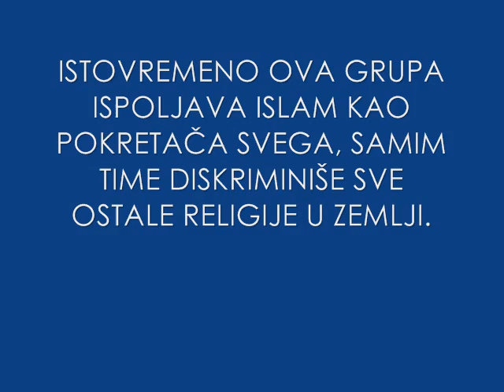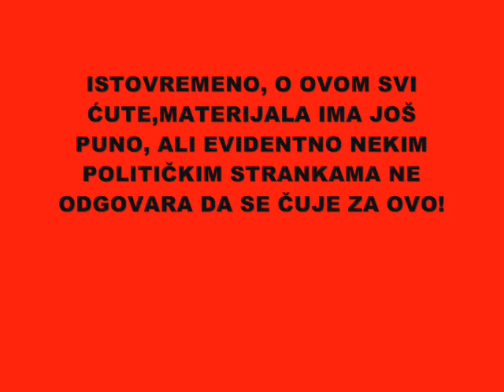Ko su zapravo Manijaci??? (OBAVEZNO POGLEDATI)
Manijaci su navijačka grupa iz Sarajeva,navijači FK Željezničar. Video nije iz sopstvene produkcije,već je dobijen od strane jedne navijačke grupe.

U videu se jasno vidi da su Manijaci ponajmanje navijačka grupa,više bi se mogli nazvati kao političko-šovinistička organizacija čije je djelovanje usmjereno na promovisanje ciljeva Armije BiH. Takođe česta su skandiranja Ubi Srbina,Ubi četnika,kao i otvorena podrška ratnim zločincima,odgovornim za ubijanje nekoliko desetina hiljada Srba u građanskom ratu.

Pored svega navedenog,ova grupa je i nekoliko puta palila zastave Srbije i Srpske,bilo je i incidenata kada su ulazili na teren i udarali igrače timova iz Republike Srpske, česta slika na njihovoj tribini su i zastave Turske,Pakistana,te već pomenute Armije BiH.

Ipak, postoji vjerovanje da neko krupan,politički bitan faktor u BiH stoji iza svega i diktira kako će se sama tribina ponašati. Zbog toga valjda i sav mogući materijal koji ukazuje na primitivno i šovinističko ponašanje je sveden na tek nekoliko video materijala. Nekome odgovara da se Manijaci tretiraju kao multikulturalisti,što suštinski nikada nisu bili od raspada bivše države.